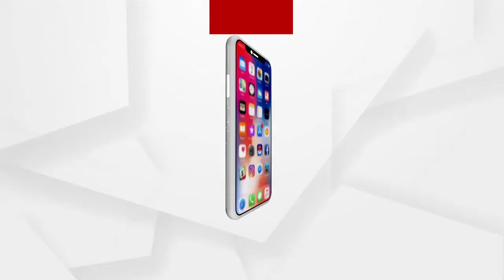ରେଳ ପ୍ରକଳ୍ପକୁ ନେଇ ସାଧାରଣ ଲୋକଙ୍କ ପ୍ରତିକ୍ରିୟା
ବଜେଟ ଆସିବା ପୂର୍ବରୁ ରେଳ ପ୍ରକଳ୍ପକୁ ନେଇ ସାଧାରଣ ଲୋକଙ୍କ ପ୍ରତିକ୍ରିୟା କଣ ରହିଛି ଶୁଣନ୍ତୁ.